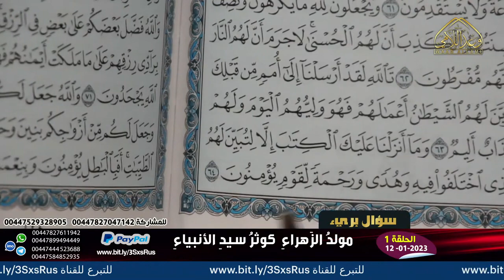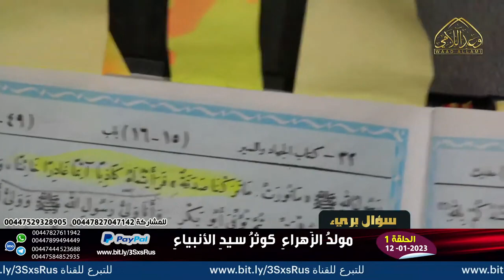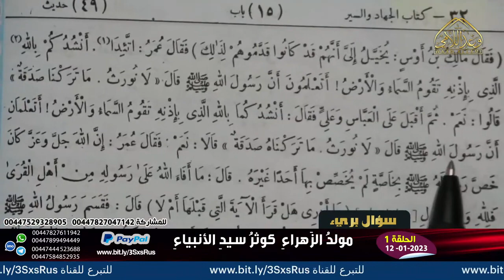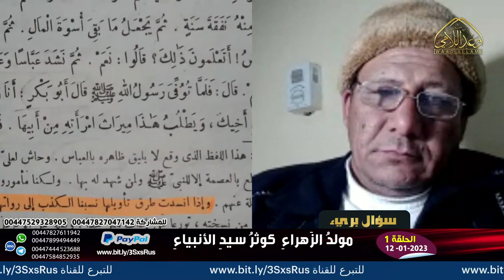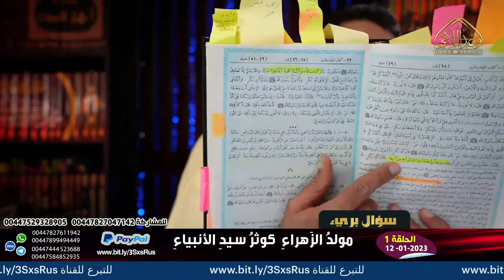الوهابي قسورة يورط نفسه في مسالة هل الانبياء يورثون ؟ | إلزامات مدمرة من الحاج وعد اللامي